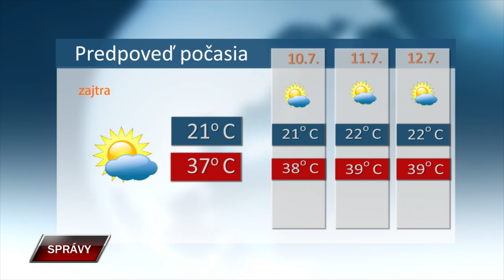Spravy 8 7 2024